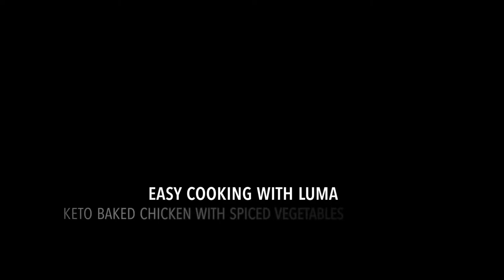Wok with Luma - KETO Baked Chicken with Spiced Vegetables ***Super Easy to Prepare***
Eezy to Bake - KETO Baked Chicken with Spiced Vegetables ***Super Easy to Prepare***